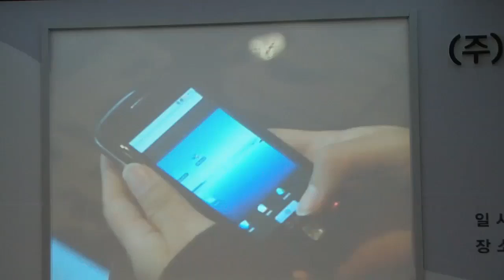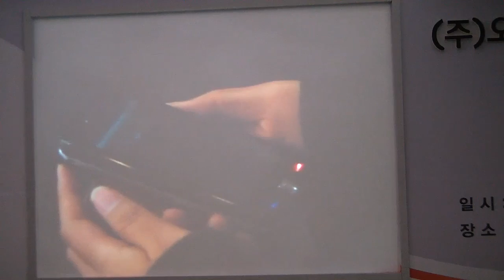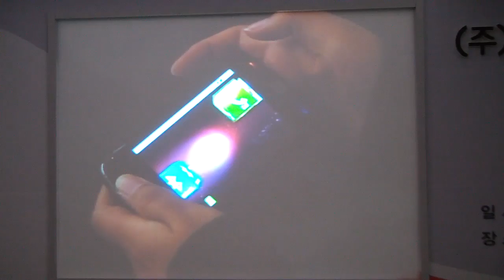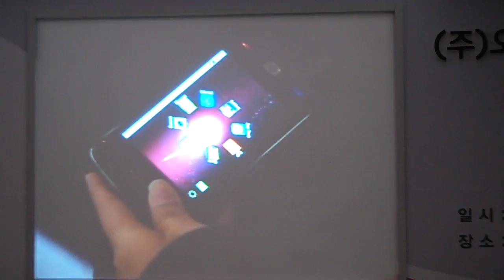OCOSMOS Android Devices Launch Event : Part 02/10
OCOSMOS MIP(Multimedia Internet Phone) OCS5 Using Activity Demo. OCS5 Based on ARM 7th Generation Architecture & Google Android OS. (Record : Acrofan)